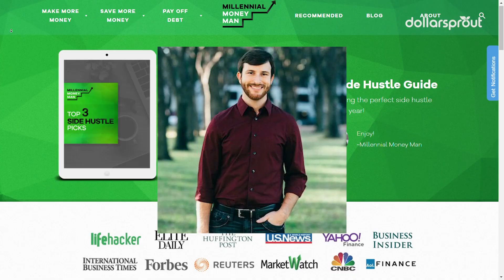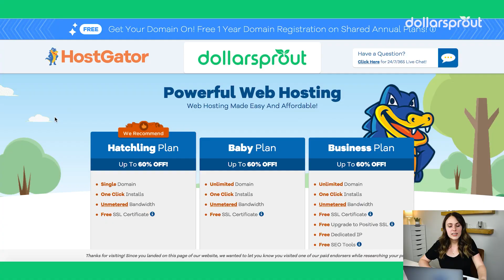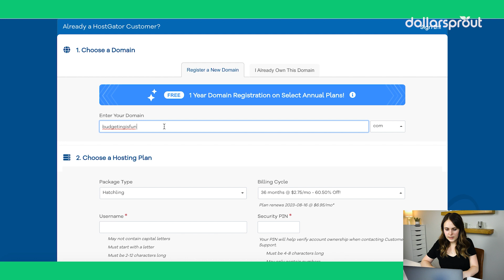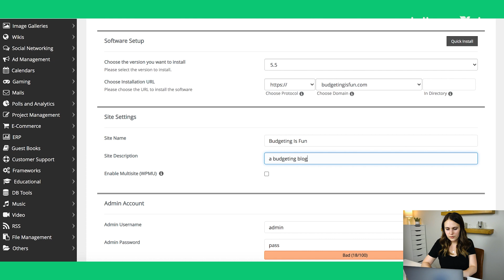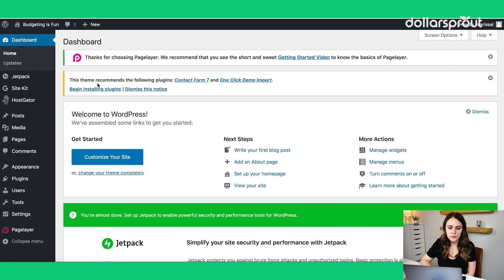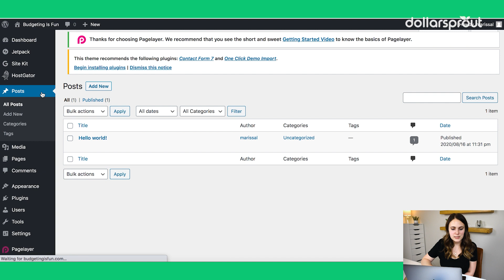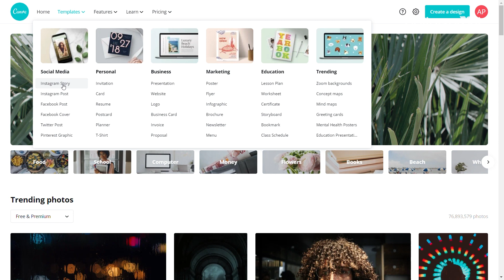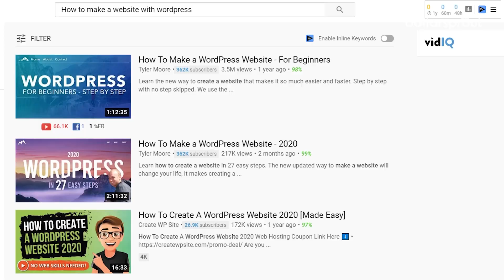How to Start a Blog - Beginner Tutorial🌱 (Make Your First $1,000 Blogging)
Learning how to start a blog really does have the potential to change your life. Some people start a blog as a hobby. It’s something fun to do outside of work. Others start a blog as a side hustle to make money online. And for some, blogging has turned into a full-time business!

The great thing about blogging is that it’s a low-cost, zero-risk way to open doors to opportunities that weren’t there before.

So, in today’s video, I’m going to be walking you through how to start a blog or website of your own with WordPress in a step-by-step tutorial.

You can start a blog to inspire, educate, or entertain your readers!

In fact, there are several blogs out there that make six figures a month (hint: DollarSprout makes over a million dollars per year). Here are some tips for getting traffic and making money once you get started.

Blogging Tips:

1. Create a logo! You can use Canva as a free graphic design option or hire someone on Fiverr!

2. Get on social media! Open a Facebook, Twitter, Instagram, Pinterest, or YouTube account to help direct traffic to your site.

3. Get the Yoast SEO WordPress plugin. This is a free website plugin that can help you write blog posts with search engine optimization in mind!

4. This way, you can start making money from your blog! You can sign up with a company like Amazon.

5. Watch other website tutorial videos on YouTube to help you with any WordPress or blogging questions!

Have more questions about getting started, or need advice on where to go? Our team of experts is happy to help in the comments. Ask away!